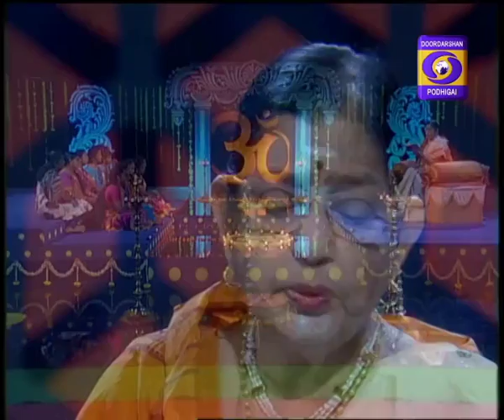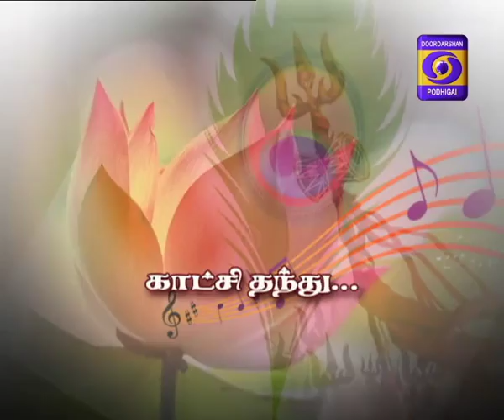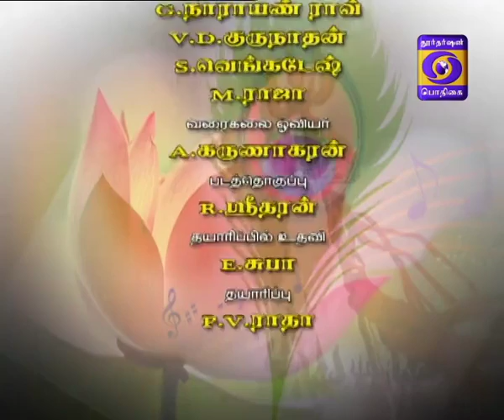BHAKTHI MAALAI 07-11-2018